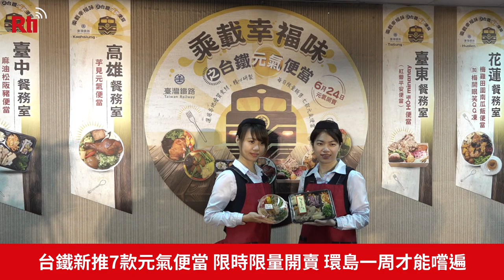台鐵新推7款元氣便當 限時限量開賣 環島一周才能嚐遍【央廣新聞】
台鐵便當年銷上千萬個，儘管今年上半年受到武漢肺炎(COVID-19)疫情影響，銷量下滑，不過隨著台灣境內解封，國內安心旅遊即將上路，台鐵也順勢推出7款以各地新鮮食材製作的元氣便當，而且只從6月24日起到7月31日止、限時限量販售，要嚐遍這7款便當，只能搭火車環島一周才有機會。(央廣記者鄭翔云、吳琍君採訪報導)